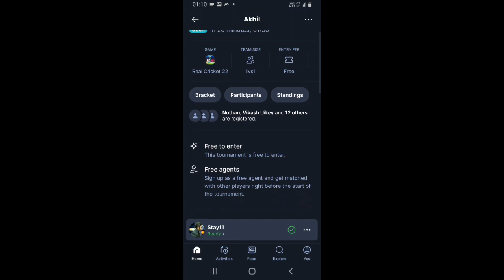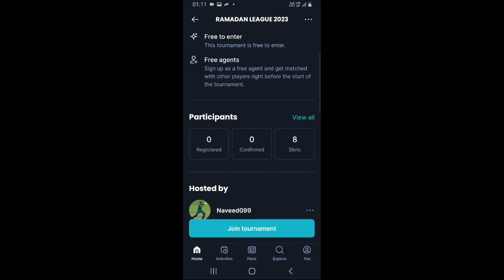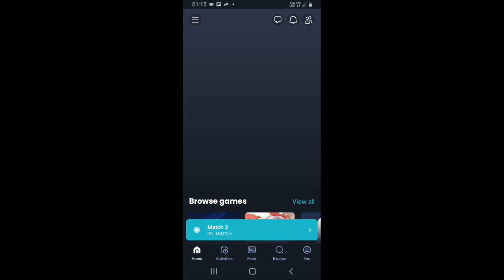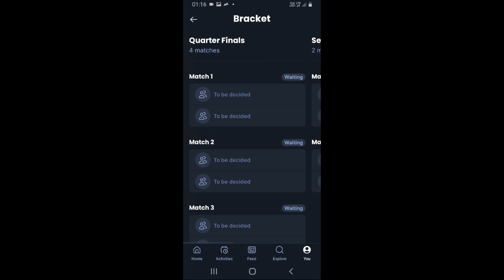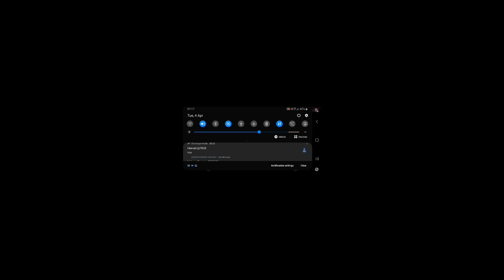HOW TO START PLAYING IN CHELLENGE MODE IN RC22